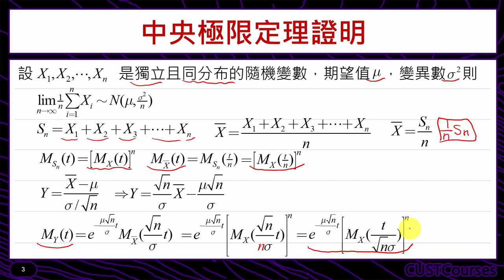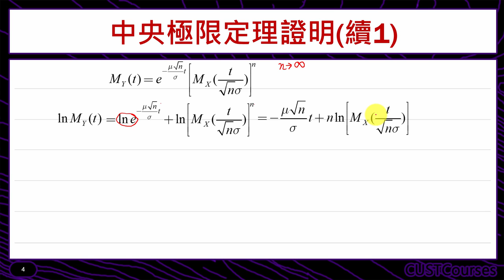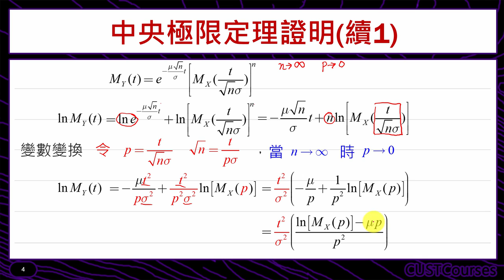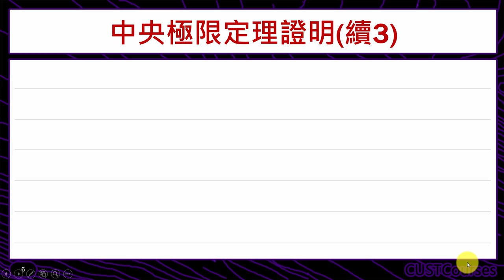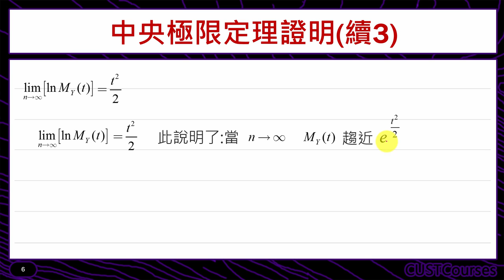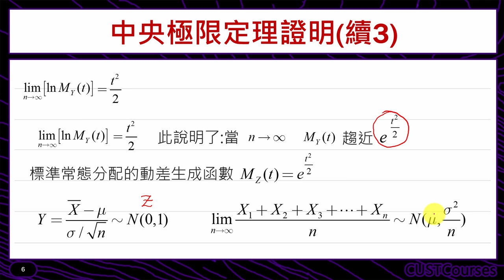中央極限定理的證明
課程簡介：統計學中最重要的定理之一
課程難度：■■■■■
適合對象：修過微積分同學"
授課教師：李柏堅
製作單位：中華科技大學 遠距教學組
製作人員：林文博